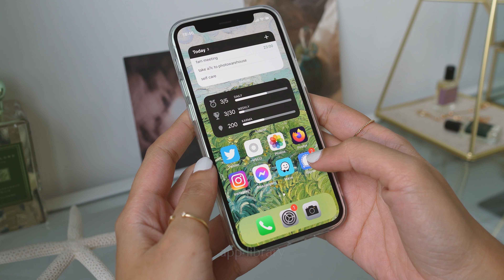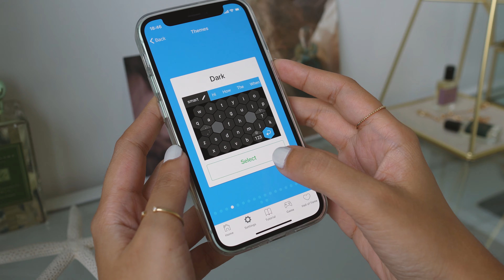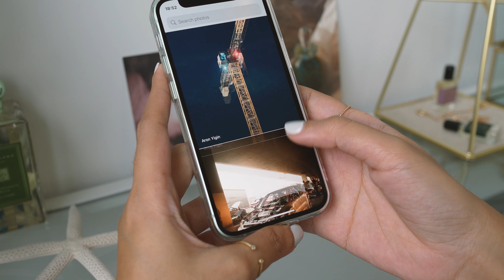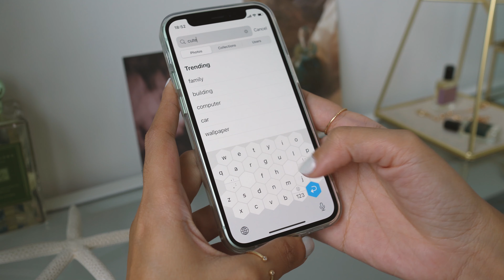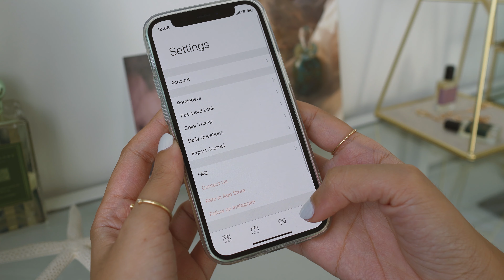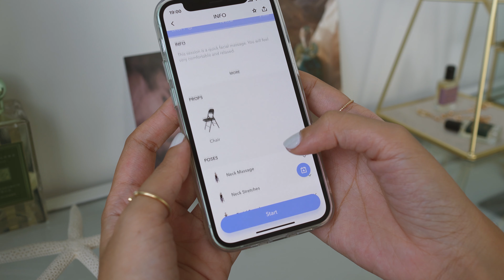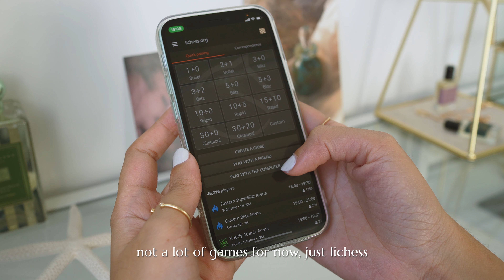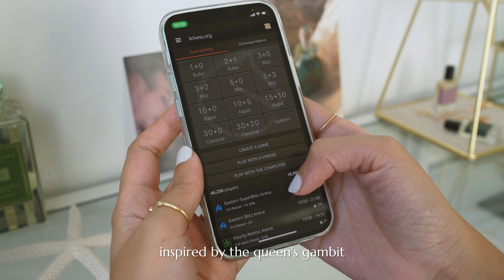what's on my iphone 12 mini green 💚 aesthetic & minimalist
what's on my iphone 12 mini green (2021)

i've had this phone for around two months now and here's how it looks like now with ios 14. my previous phone was a huawei p30 pro.

@anakhsunamun on co-star

production: sony a7c, adobe premiere pro, canva